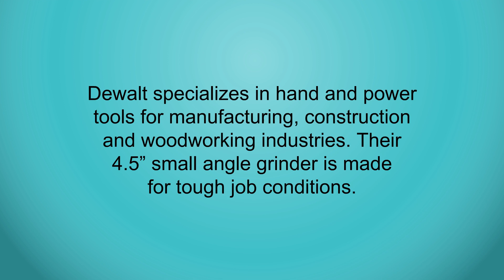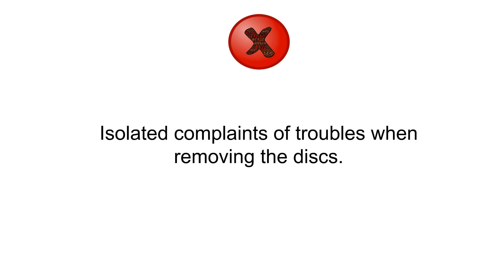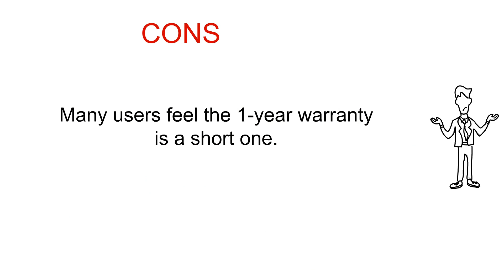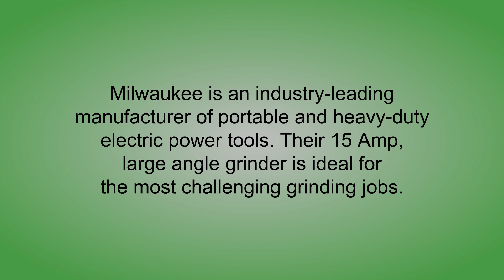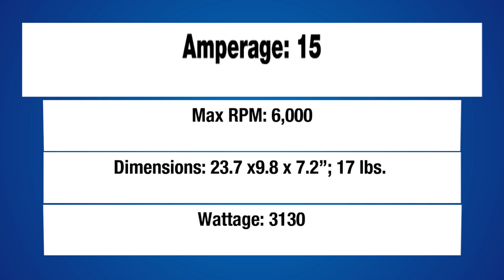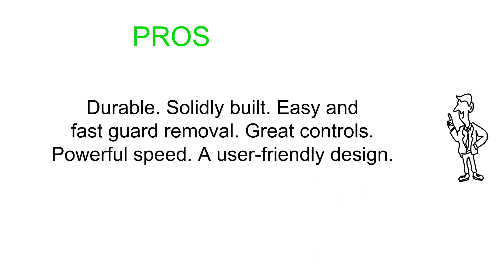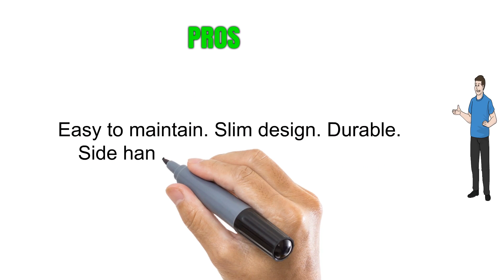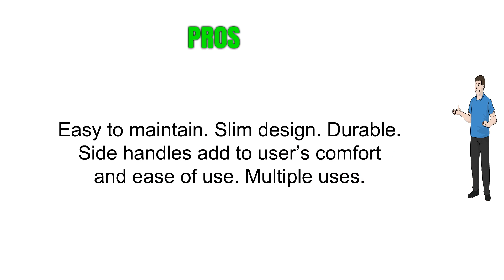Angle Grinder Reviews of 2018 - Best Angle Grinder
5. DEWALT D28402K 4-1/2-Inch Small-Angle Grinder Kit
4. Makita 9557PBX1 4-1/2-Inch Angle Grinder with Aluminum Case
3. Milwaukee 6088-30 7-Inch/9-Inch Large Angle Grinder with Lock-On
2. PORTER-CABLE PC60TAG 6.0-Amp 4-1/2-Inch Angle Grinder
1. Black & Decker BDEG400 6-Amp Angle Grinder, 4-1/2-Inch